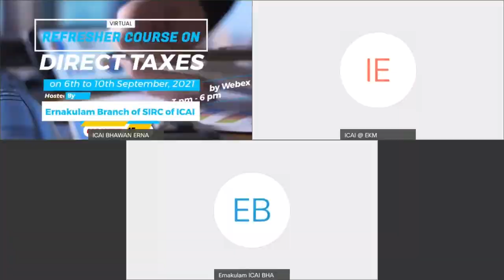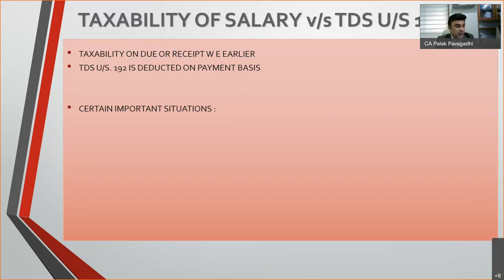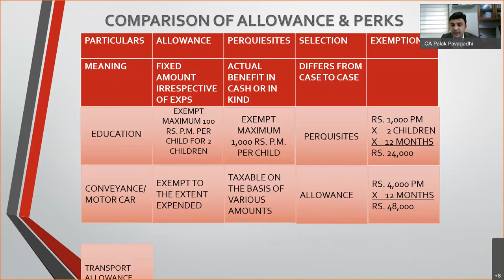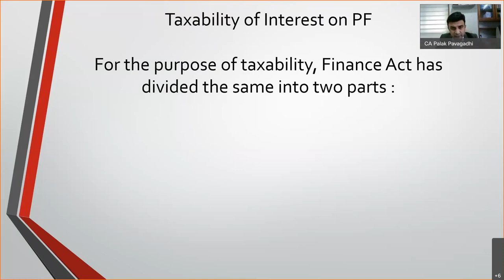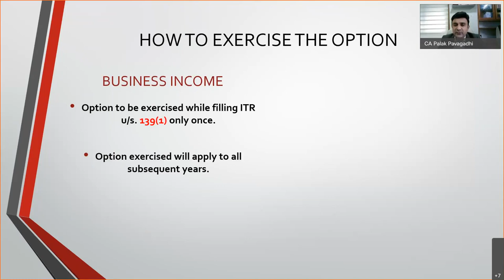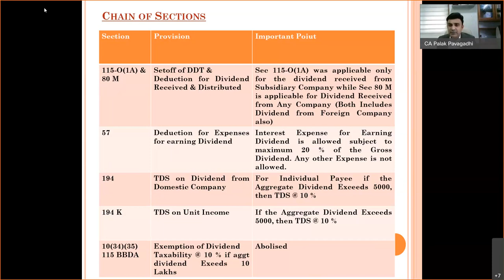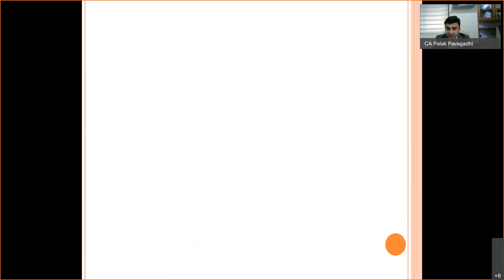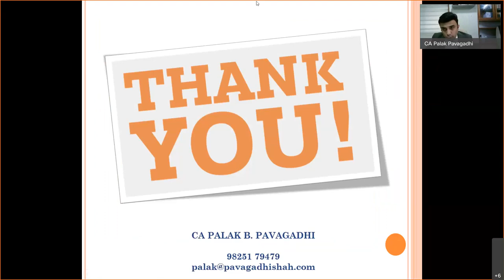Virtual Refresher Course on Direct Taxes Day 5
Topic   : Significant issues in Income from Salary and Other Source, including clubbing of income
Speaker  :  CA Palak Pavagadhi, Ahmedabad